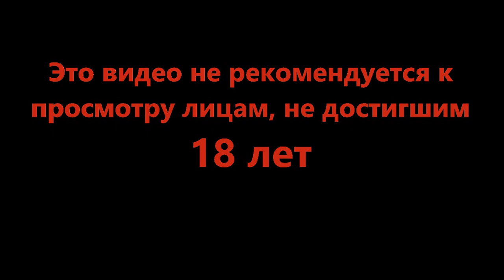Прошли игру - Inscryption #6